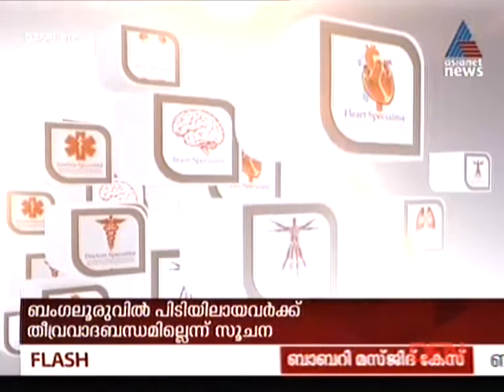Dr. Vimal Iype,MS,DNB(Gen Surg)Post Doctoral fellowship in Vascular and Endovascular surgery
Health Talk on Thyroid Problems. Lourdes Hospital Kochi,